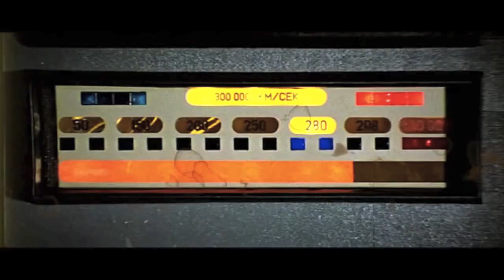WIZDUMB - Peter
WIZDUMB
"PETER"